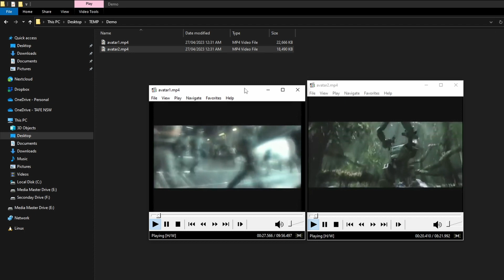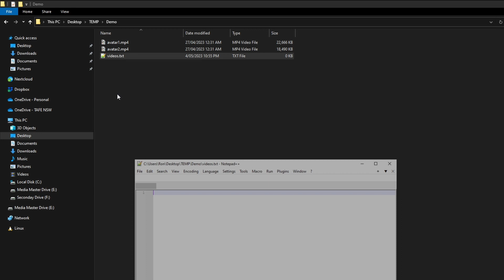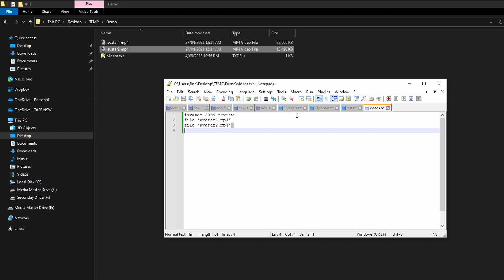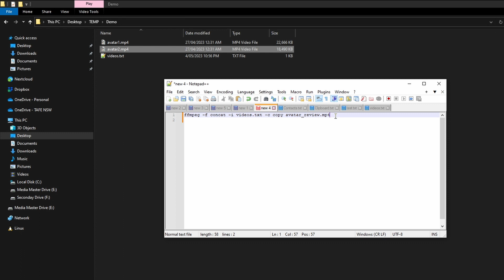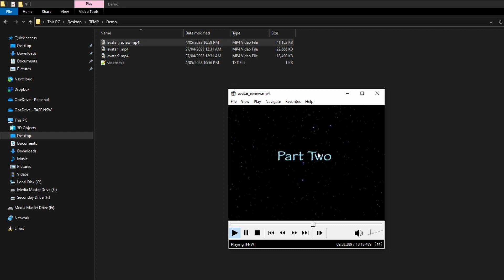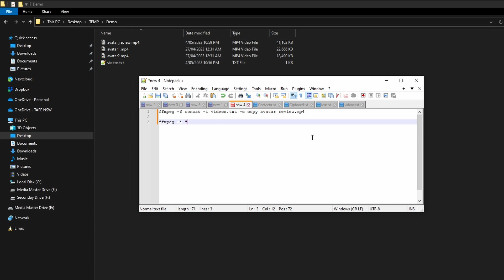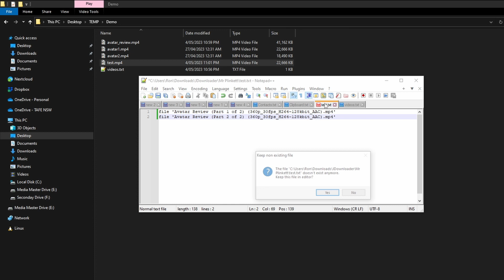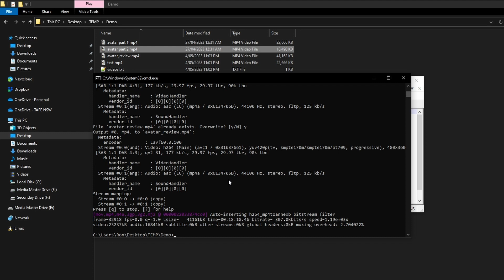FFMPEG Tutorial: Combine Videos using FFMPEG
In this FFMPEG tutorial, you will learn how to combine multiple videos into a single video file using FFMPEG. FFMPEG is a powerful open-source tool that allows you to manipulate video and audio files. Combining videos is a common task in video editing and production, and FFMPEG makes it easy to do so. In this tutorial, we will cover the basic syntax and commands needed to combine videos using FFMPEG.

Contents

00:00:00 : Start
00:01:57 : Recommended Method
00:06:55 : Alternate Method
00:08:57 : For Videos with Spaces in their Filename